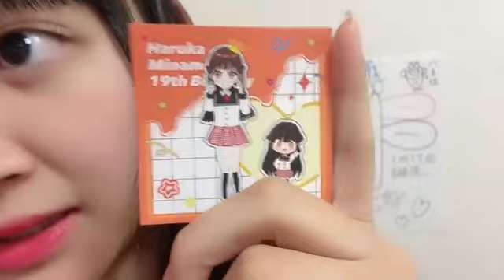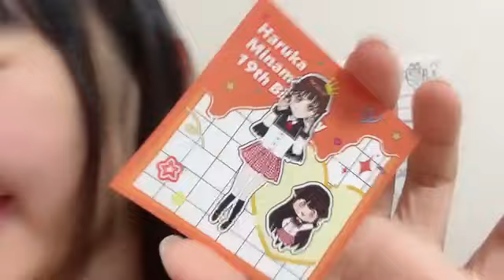48 ISOBE RUA 2024年01月21日10時39分50秒 磯部 瑠紅（NGT48）